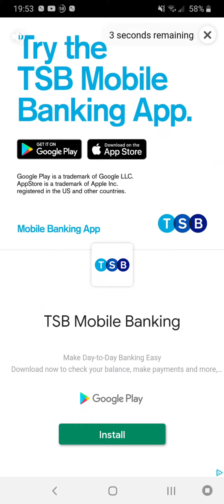Two Dots Hellenic Spring rewind Stage III